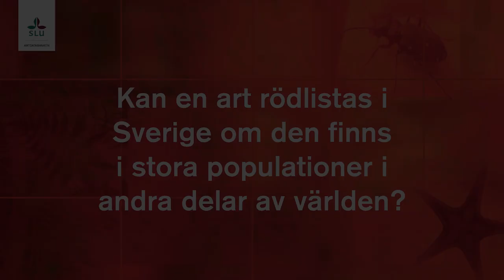Kan en art rödlistas i Sverige om den finns i stora populationer i andra delar av världen?